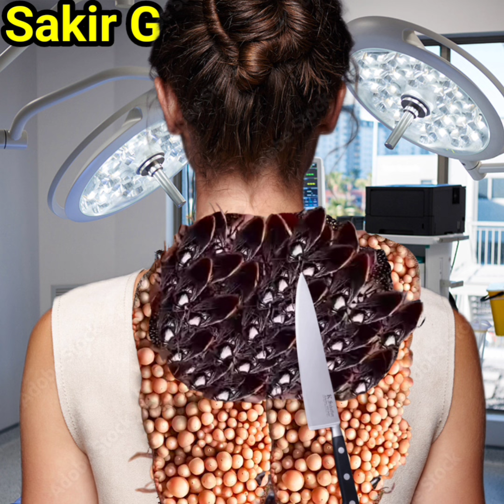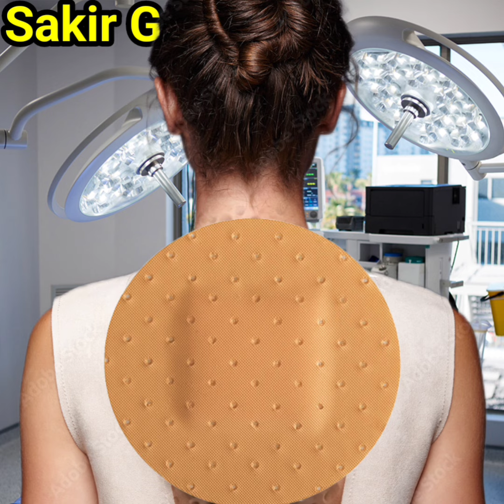Asmr maggot infected back side remove | asmr remove spider & maggot lips infected